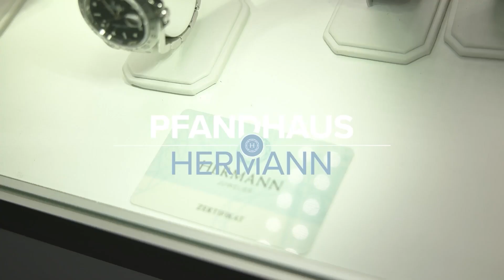Die besten Luxusuhren - die du KENNEN MUSST! 🔥 | Juwelier & Pfandhaus Hermann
Heute geht es um die besten Luxusuhren, die ihr unbedingt kennen müsst!

In diesem Video zeigen wir euch einige der ikonischsten und begehrtesten Uhrenmodelle der Welt, darunter die Rolex Submariner, die Rolex Daytona, die Cartier Santos, die Omega Speedmaster, die Tag Heuer Carrera, die Audemars Piguet Royal Oak und die Patek Philippe Nautilus. Wir erklären euch, was diese Uhren so besonders macht und welche Features sie auszeichnen.

Außerdem erfahrt ihr mehr über die Geschichte und den Hintergrund dieser Uhrenmarken und warum sie bei Sammlern und Uhrenliebhabern so beliebt sind.

Wenn ihr euch für Luxusuhren interessiert oder einfach nur neugierig seid, welche Modelle es gibt und was sie auszeichnet, dann ist dieses Video genau das Richtige für euch! Wir hoffen, dass euch die Vorstellung der Uhren gefallen hat und freuen uns über euer Feedback in den Kommentaren.

Wenn euch unsere Produkte interessieren guckt doch mal in unserem Shop vorbei.

Wenn ihr mehr von Julian sehen wollt hier geht es zu seinem Kanal:
@‌julianschmitz-avila8054

Stephan Hermann GmbH
Altengraben 40
56068 Koblenz

ÖFFNUNGSZEITEN
Montag bis Samstag von 10:00 bis 18:00 Uhr